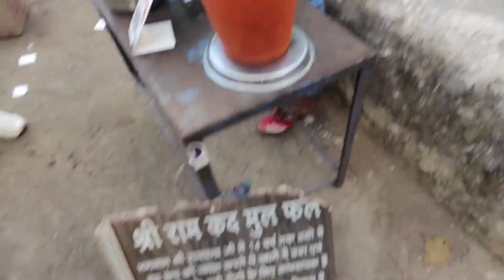Wardha to Chattisgarh | Dongargarh | माँ बमलेश्वरी मंदिर | डोंगरगढ़ | SnooNick | Vlogs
We hope u enjoy our videos as much as we do making them.